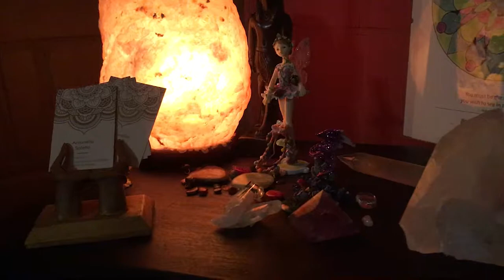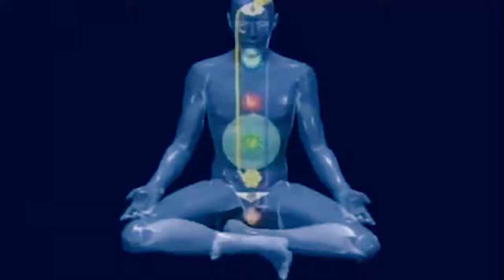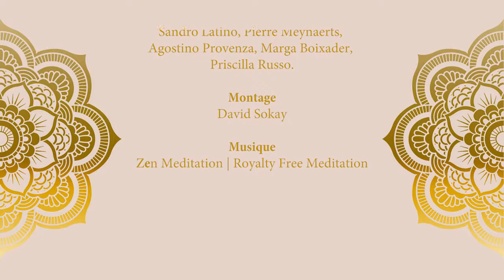La lithothérapie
Oeil de tigre, quartz rose, malachite... découvrez le soin par les pierres.